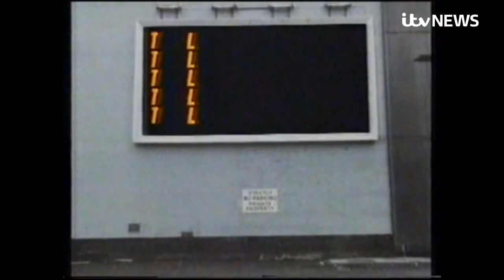Sir Lenny Henry talks success, racism and diversity in the arts | ITV News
These days Sir Lenny Henry, a national treasure, is basking in well deserved appreciation for his comedy, his acting, his charity work, his push for diversity in the arts and more recently his writing.

But it hasn't always been like that as he reveals in his latest book.

Racism has blighted his career - especially in the early days.

He spoke to us about that, about what he learned from his marriage to Dawn French.